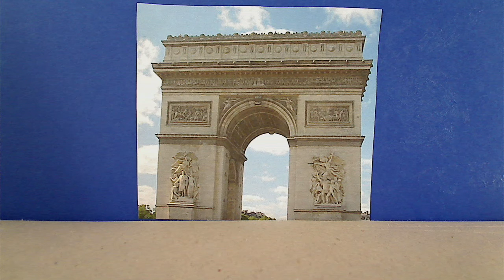Peter Morphy hat Pech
Bonjour - der 5. Jahrgang des französisch Werkstattkurses von der OS Habenhausen setzten trickreich ihre Ideen zum Thema Frankreich um.